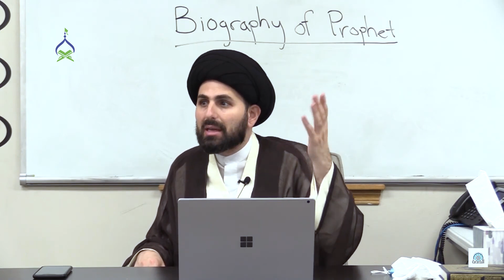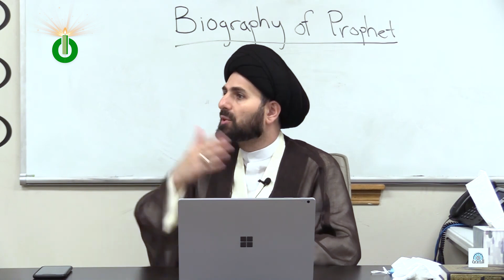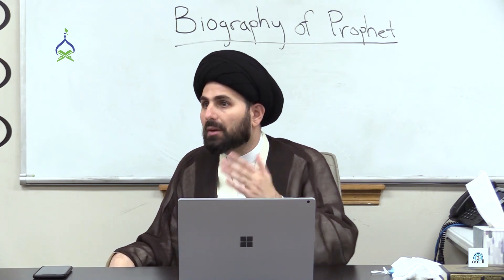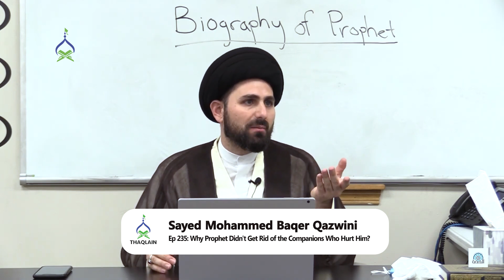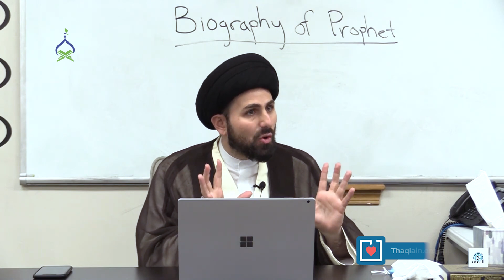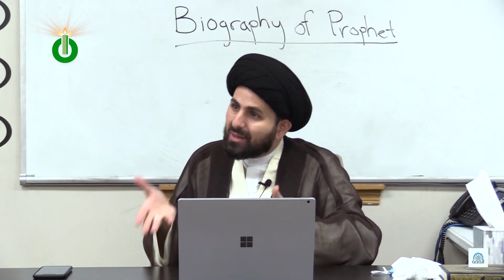235: Why Prophet Didn't Get Rid of the Companions Who Hurt Him?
This episode is from Chapter 10 of *Our Prophet* -- _the most comprehensive life story (seerah) of Prophet Muhammad (s)._

00:00 - Why didn't the Prophet kill his Munafiq companions?
01:05 - How the Prophet was bound by chains of loyalty
06:26 - Why did the Prophet exile Marwan's father?
07:24 - Companions banished by the Prophet right before his demise
08:11 - Uthman's act of treason and the Prophet's threat to him
09:09 - Why did the Prophet marry his daughters to Uthman?

*Join us in creating the most comprehensive life story (seerah) of Prophet Muhammad (s). Dedicate episodes in the memory of your loved ones by visiting*